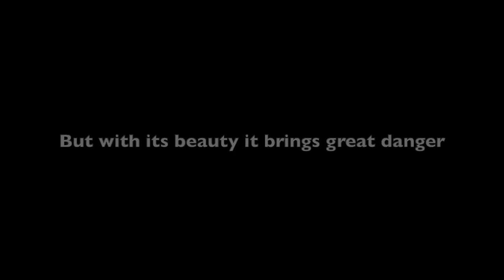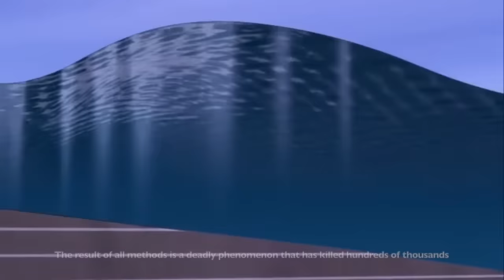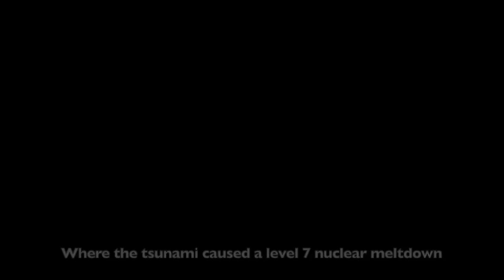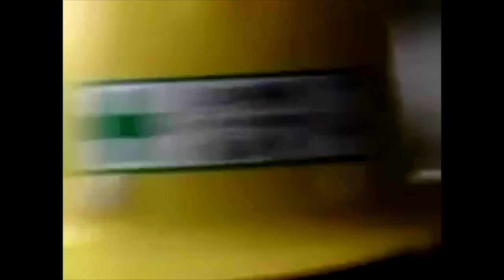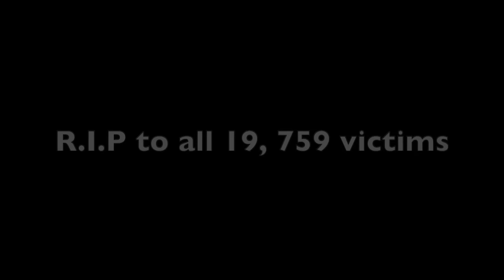Tsunamis on Tape: Episode 5. (2011 Part 2 of 2)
A (mostly) complete display of eyewitness footage of the 2011 Tohoku tsunami hitting the Southern half of the devastated region of Japan as well as showing its affects on other countries on the Pacific Rim and covering the Fukushima Daiichi Nuclear Disaster. This video took a lot of effort and research so I hope you enjoy it and continue to support me.
Once again any weird cuts is due to copyright.

Special thanks to:
cryingforbread
Rainy Saturday
Brickyguy
Namechange

for letting me use their incredible archive of the event. Without them this would not be possible

Timestamps:
0:00 - Intro
1:50 - Recap
2:47 - Higashimatsushima, Miyagi
9:21 - Matsushima, Miyagi
11:27 - Shiogama, Miyagi
25:22 - Shichigahama, Miyagi
34:27 - Tagajo, Miyagi
1:03:36 - Sendai, Miyagi
1:28:57 - Natori, Miyagi
1:51:10 - Iwanuma, Miyagi
2:04:16 - Watari,  Miyagi
2:17:24 - Yamamoto, Miyagi
2:28:57 - Shinchi, Fukushima
2:33:46 - Soma, Fukushima
2:50:52 - Minamisoma, Fukushima
3:02:26 - Fukushima Daiichi Disaster
3:12:28 - Naraha & Hirono, Fukushima
3:15:52 - Iwaki, Fukushima
3:40:45 - Ibaraki Prefecture
3:47:47 - Chiba Prefecture
3:57:40 - Southern Japan
4:01:47 - Hawai'i
4:30:47 - Contiguous USA
4:46:51 - Mexico
4:49:38 - Central and South America
4:55:21 - Chile
4:59:52 - Elsewhere on the Pacific
5:01:51 - Aftershock tsunami and Norway Seiche
5:03:00 - Finale